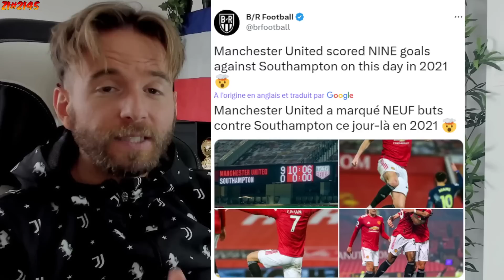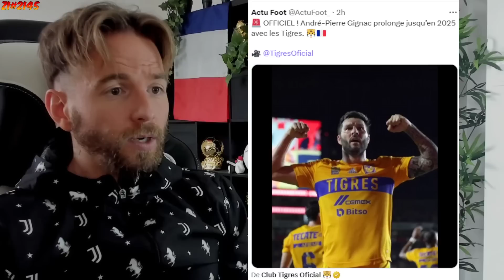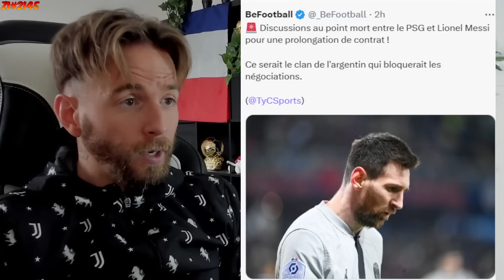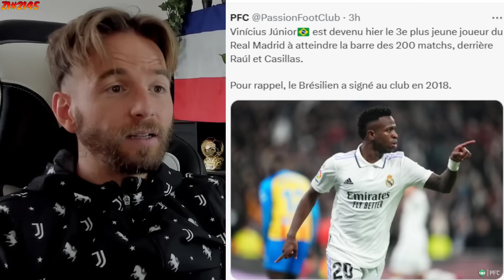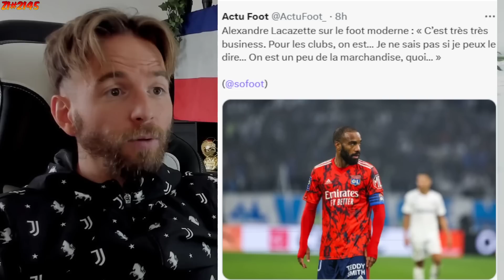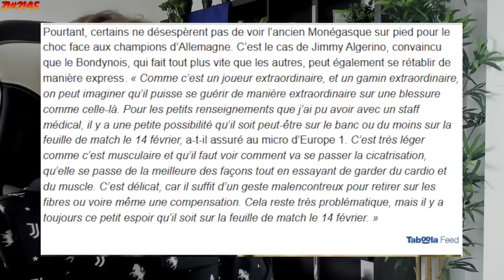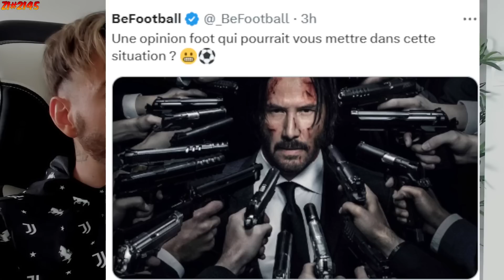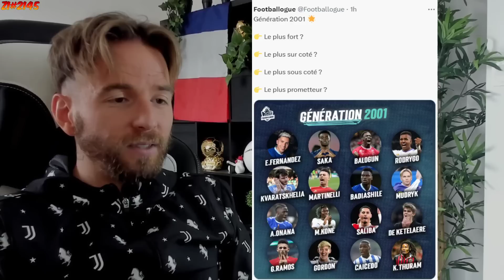MBAPPÉ, MIRACLE EN MARCHE POUR LE VOIR CONTRE LE BAYERN / MESSI VA RETOURNER VIVRE A BARCELONE #2145